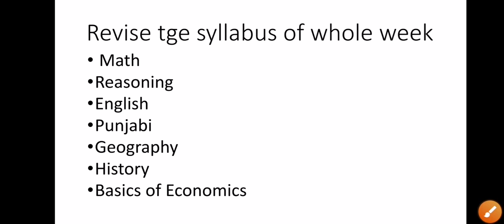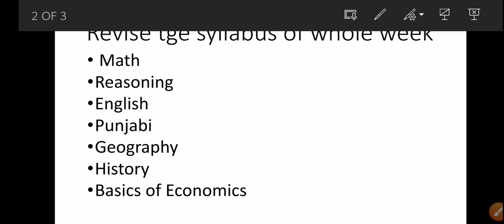Daily target for govt job punjabpolice constable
Follow Daily Targets
and
Achieve your goals by self study